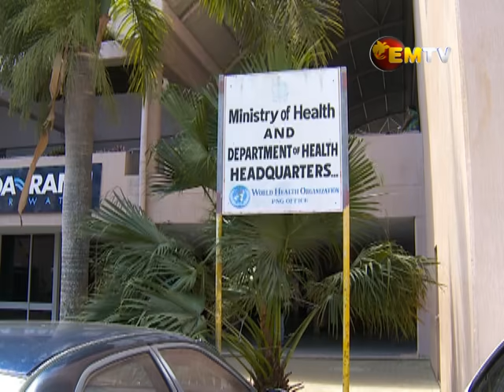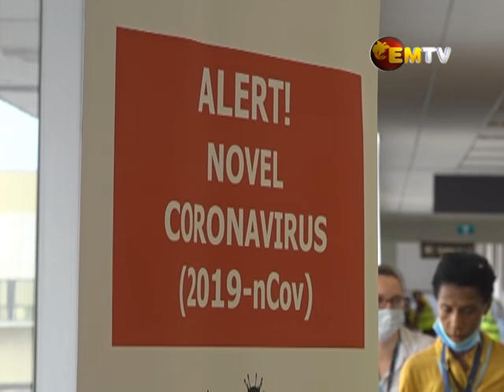Declare Hotspots SOE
Opposition Leader, Belden Namah, is appealing to state authorities to lift the state of emergency.

Namah says people are affected and special provisions should be made to communities  in dire need of basic supplies.

The opposition leader called in  the government to recall parliament and declare the SOE only for border areas and declared hotspots.